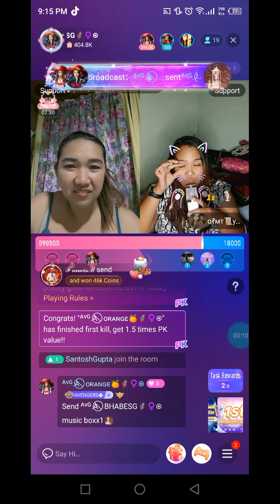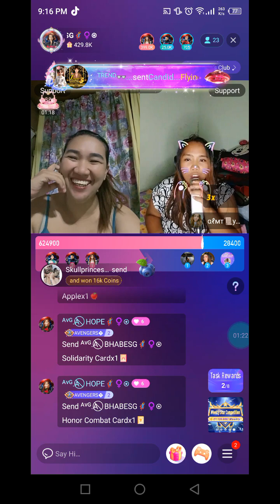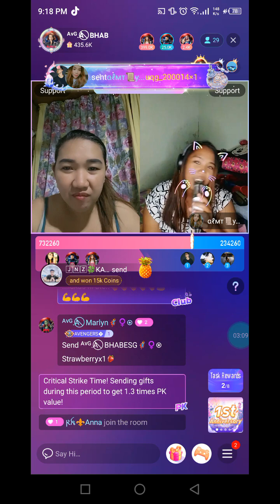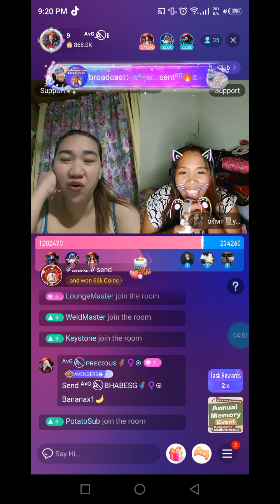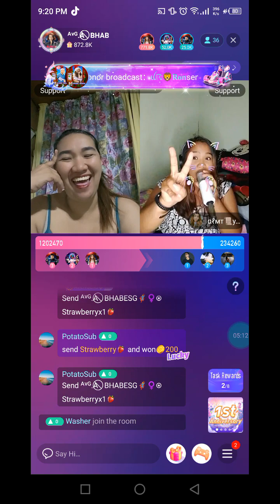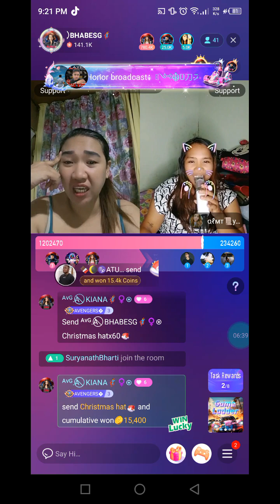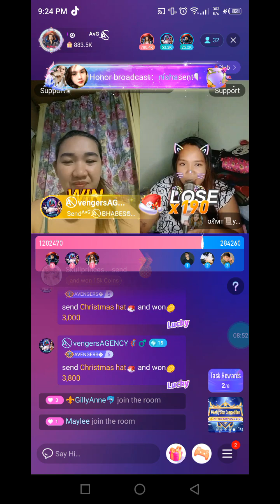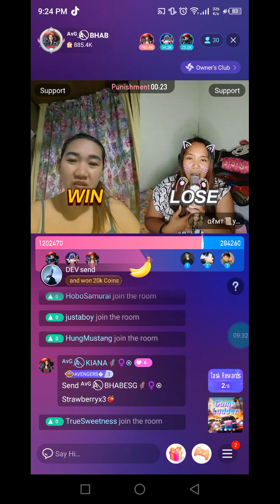NIKI PK BHABESG 12-15-23